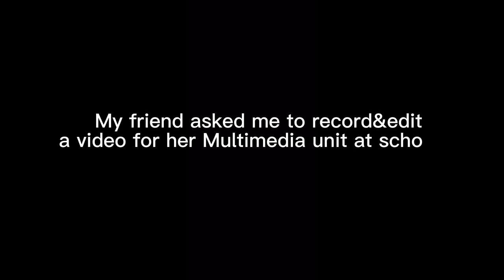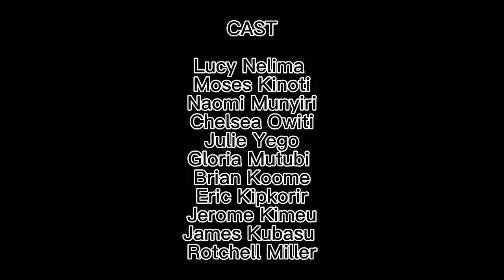*uNrEaLiStIc* day in the life of a Strathmore University student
Hey guyss